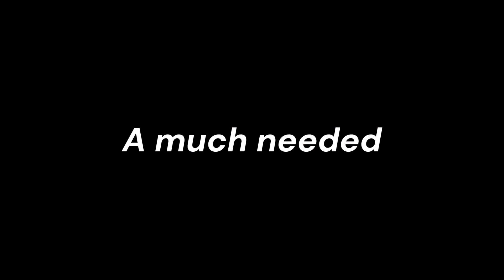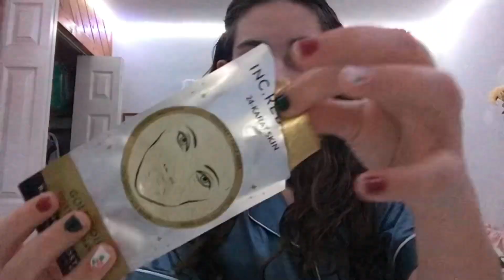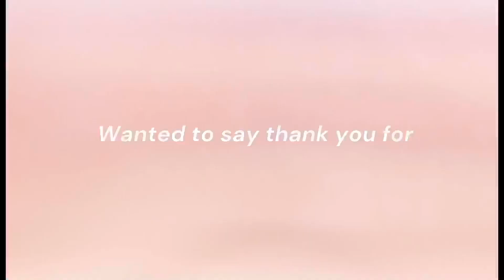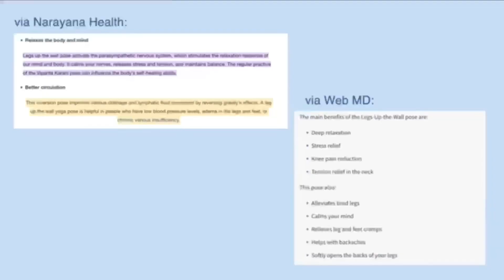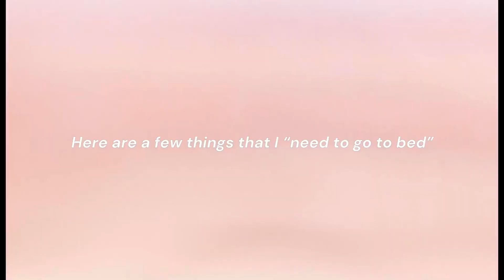Self care night💐❤️🫶🏻 *much needed*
This was so relaxing😌

Like I said in the video I will not be posting on a weekly schedule anymore but I will post ￼Community posts for when I will be posting!